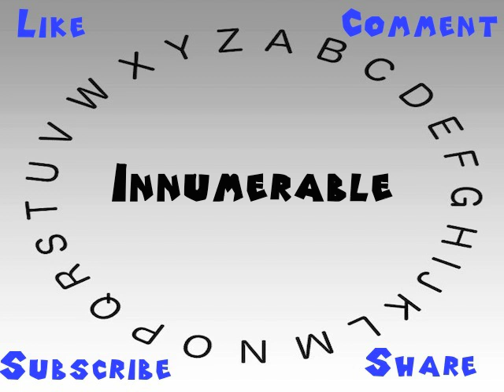How to Say or Pronounce Innumerable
This video shows you how to say or pronounce Innumerable.

How would you say Innumerable?